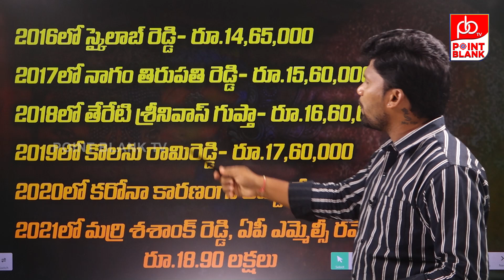బాలాపూర్ లడ్డూ వేలం చరిత్ర ఇదే..! Balapur Laddu Velam Pata History | Point Blank TV